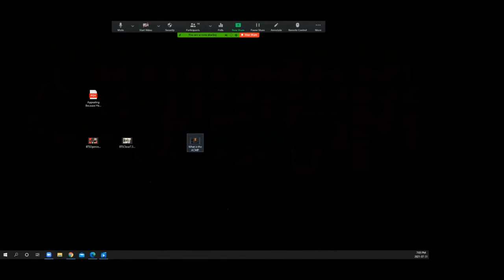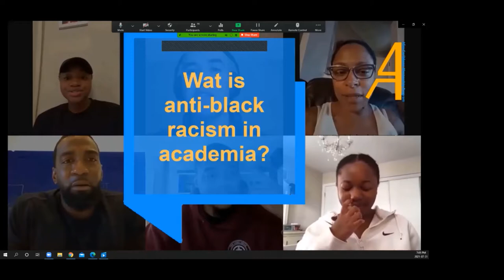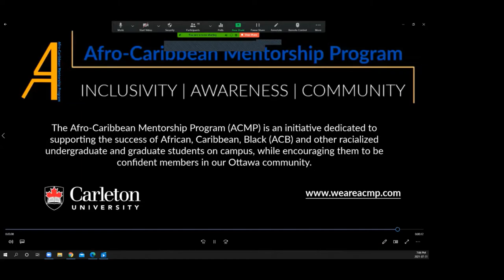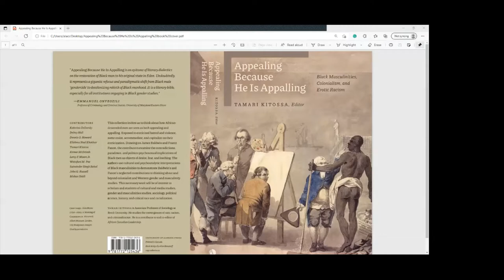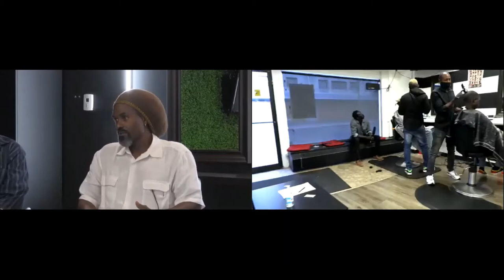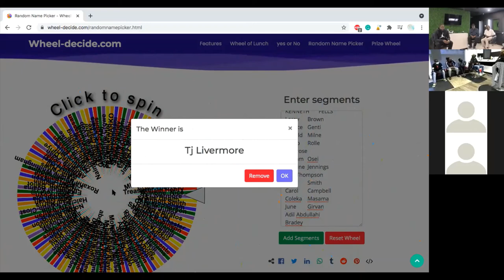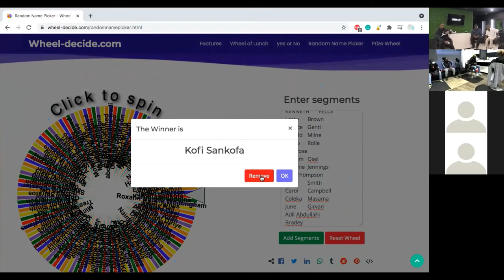Barbershop Talk Series: Recognizing The Harms Of Normalizing The Absent Black Father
During this session, Dr. Tamari Kitossa (Author-Editor of Appealing Because He is Appalling: Black Masculinities, Colonialism, and Erotic Racism) and Dr. Charles Simon-Aaron (Author of The Atlantic Slave Trade: Empire, Enlightenment, and the Cult of the Unthinking Negro) provided critical analysis on the notion and myth of absent Black fathers.